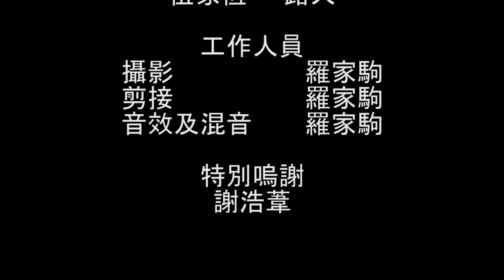ACUVUE®「敢•觀世界」2014 - 輕鬆健身隊 參賽作品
你鍾意 輕鬆健身隊 嘅創作作品嗎? 如果想撐佢地，就即刻Click入黎Like啦

短片介紹:  三個大專生用2分鐘想你知道,水、氧、陽光,人類一步一步迫自己及大自然走到滅亡。或者大自然回歸零的時候,人類才會覺悟。

隊伍介紹: 中學畢業後,憑着多時健身的維繫,令三個文偽青年走在一起,誓要攪條「生命樹」短片。